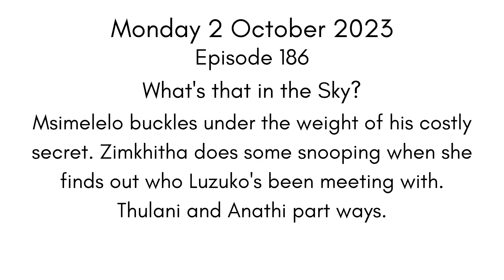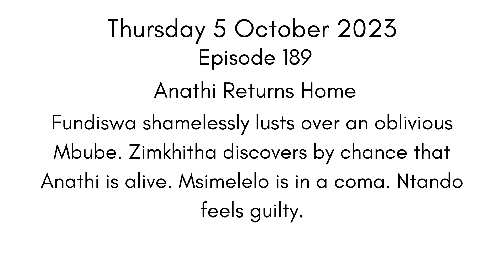Gqeberha: The Empire Teasers 2 - 6 October 2023